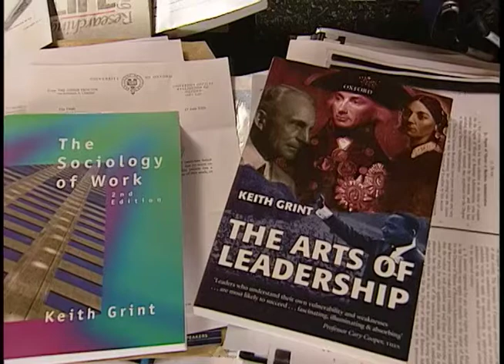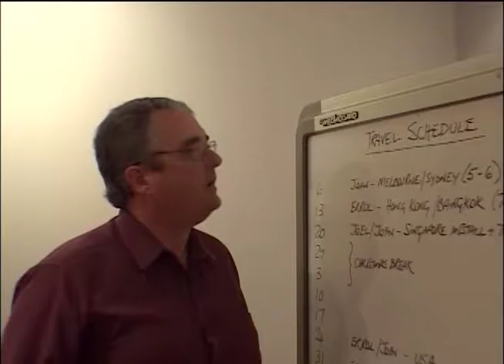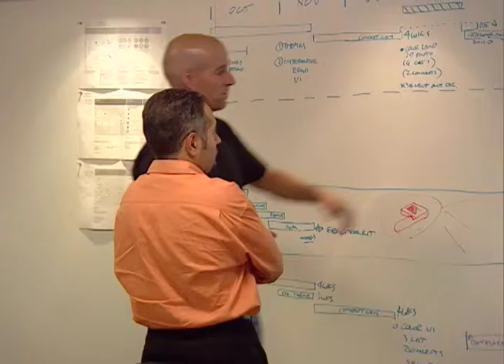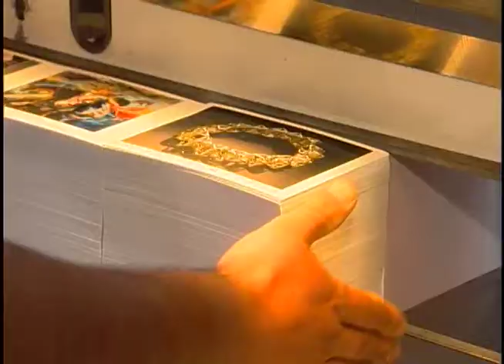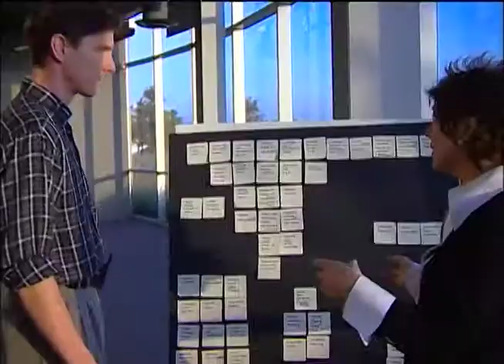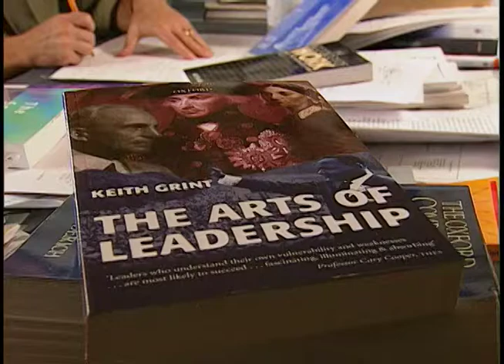Leadership as seen on Small Business School, the series on PBS-TV stations from 1995 to 2012